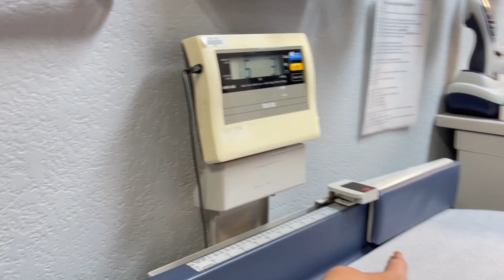Baby's last Hepatitis B Vaccine.